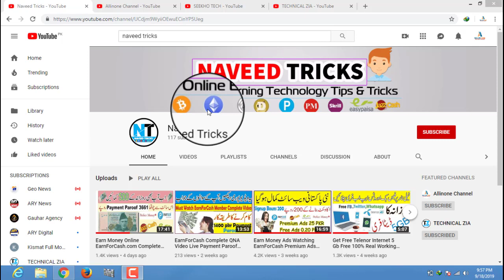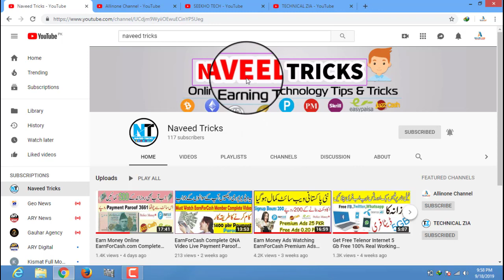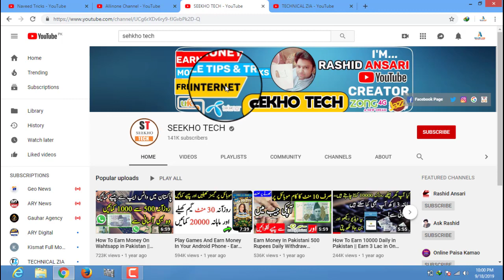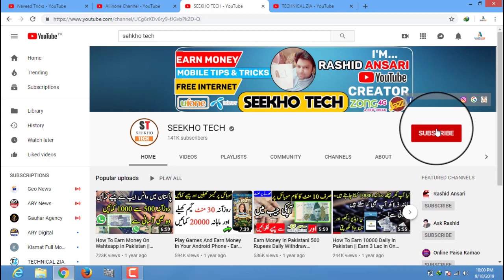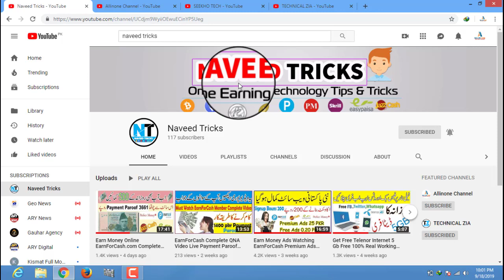Apna Professional Log Chnnel Art Ham Se Banwaeen Naveed Tricks Youtube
This Video By: Naveed
This Audio By :Naveed
This music By: Naveed

Agr Apko Meri Traf Se Koi Problem Aa Rhai Hi To Ap mjuhy Mail Kar sakty Hain Shukria